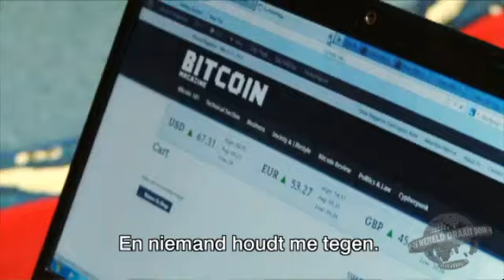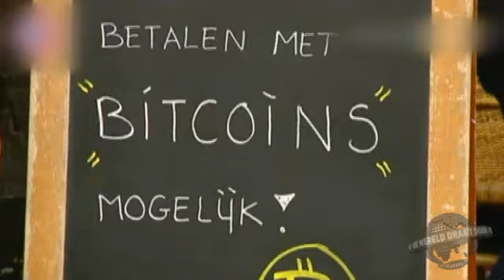Alexander klupping over de bitcoin. DWDD 5-4-2013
De bitcoin als alternatief voor de euro en de bitcoin als protest.
Een eerlijke uitleg wat de bitcoin is , en waarom mensen hem gebruiken.
en waarom overheden bang zijn voor de bitcoin.
wilt u ook een bitcoin adres openen download dan de client